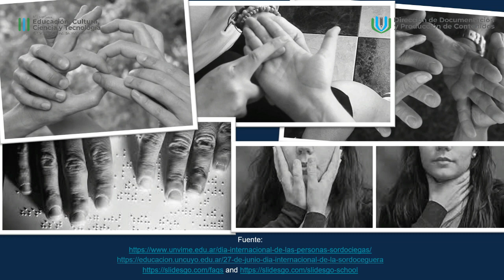27 de junio - DÍA INTERNACIONAL DE LA SORDOCEGUERA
Material realizado por el equipo de "Información e Inclusión " dependiente de la Dirección de Documentación y Producción de Contenidos del MECCyT